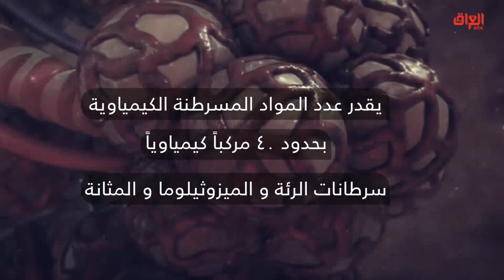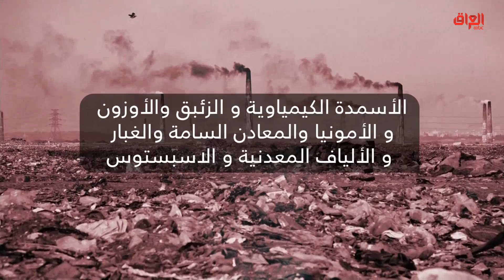إنفوغراف حديث بغداد عن عوامل زيادة التلوث في العراق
حديث_بغداد | إنفوغراف حديث بغداد عن عوامل زيادة التلوث في العراق
جميع الحلقات متاحة على @SHAHIDVOD